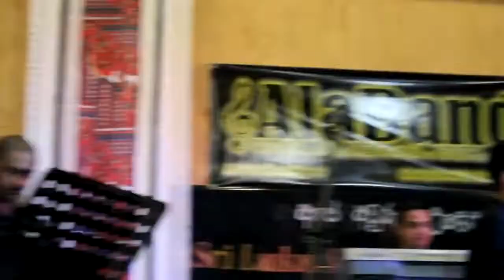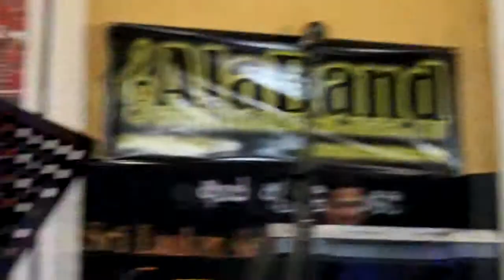Ape Sindu : Nelum Male Pethi Kadala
AlaBand (Melbourne) : Our humble attempt to sing the beautiful song of M. S. Fernando and Nimala Atapattu